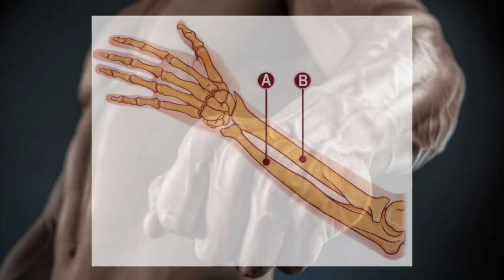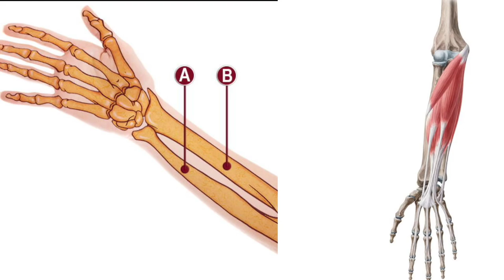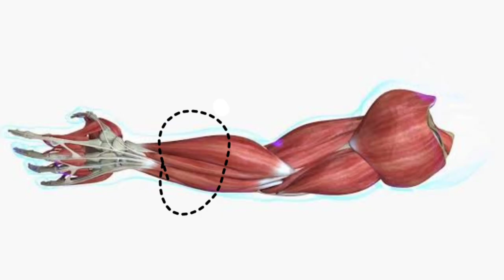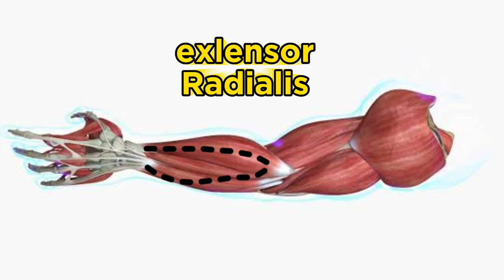Get More Attractive Arms (For Skinny Boys) | Get Instantly Big Forearms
according to.

             BFH@[ROY]